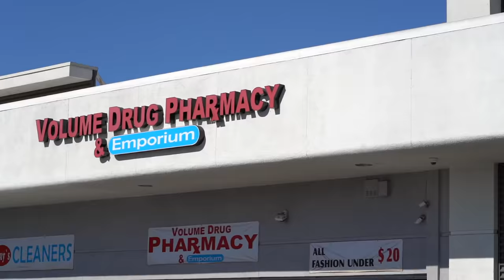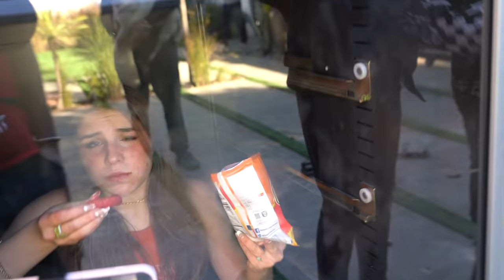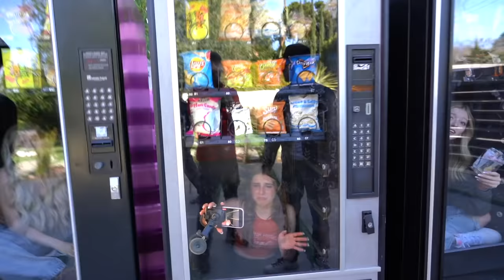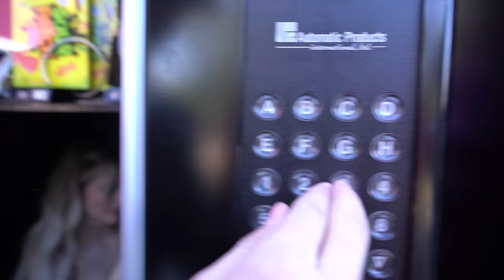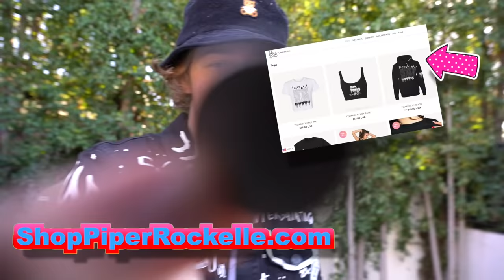LAST TO LEAVE THE VENDING MACHINE WINS $30,000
Shalom bbys it’s Piper Rockelle. Hope your day is great but better watching last to leave the vending machine winds $30,000 Challenge! Which squad member will be the last to leave their vending machine? Spin the mystery wheel to find out.

👚! BBYMERCH!👚